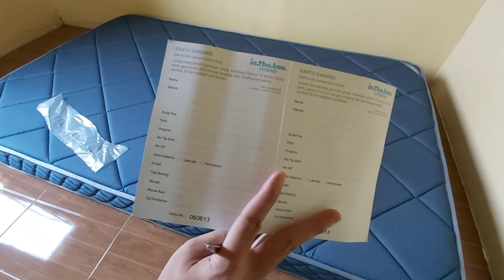UNBOXING KASUR IN THE BOX Hybride biru 120X200 beli online di shopee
UNBOXING KASUR IN THE BOX Hybride biru 120X200
Ini type yang kasur inthebox busa bukan yang springbad
pembelian via shopee,
disini saya hanya unboxing saja tidak review